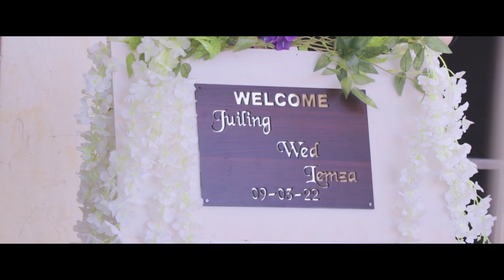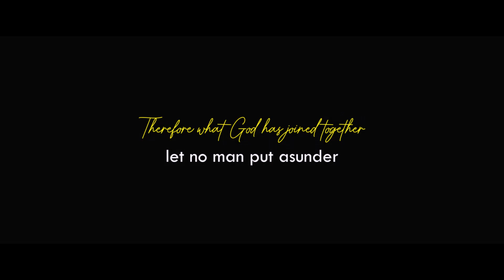Juiling weds Lemza | Tangkhul Naga Wedding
Juiling and Lemza moments wedding video
 Wedded on 9th March 2022 at Peh (Paoyi) Baptist church